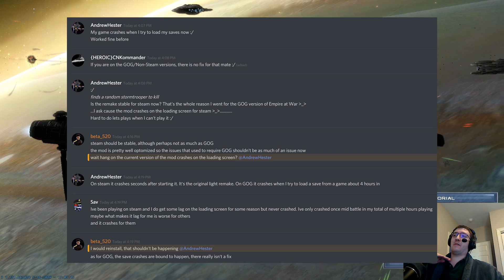Second Attempt - Empire at War - Remake - Hard Empire - Part ?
After talking to the mod devs, found out there's nothing that can save the Rebel playthrough. :/